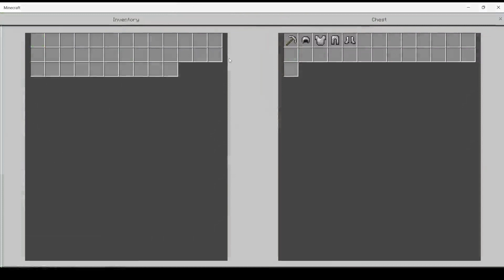Minecraft Lucky Block Mod turned out very unlucky | Hindi Gameplay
In this video, I test out the Lucky Block Mod for Minecraft 1.20, and it turns out to be very unlucky! I get a lot of bad rewards, including wither, lava, anvil drops on my head, and even a pillagers ! But I also get a few good rewards, like diamonds and golden apples. So, overall, it was a pretty mixed bag. But it was definitely an entertaining experience!